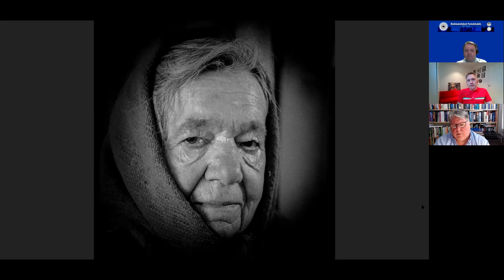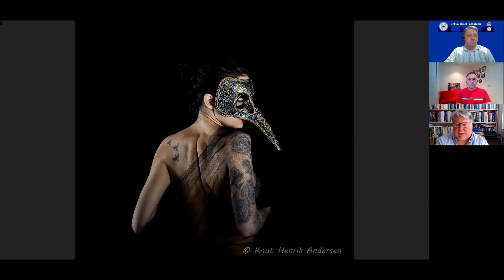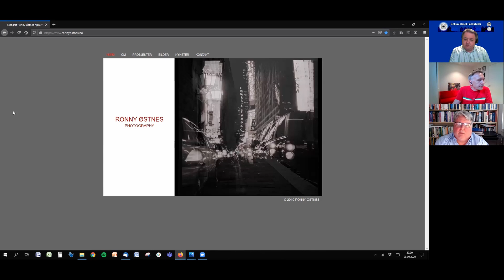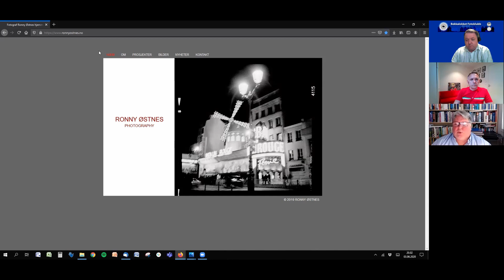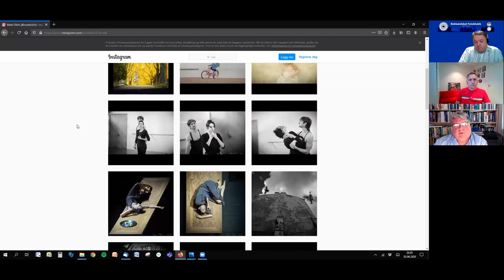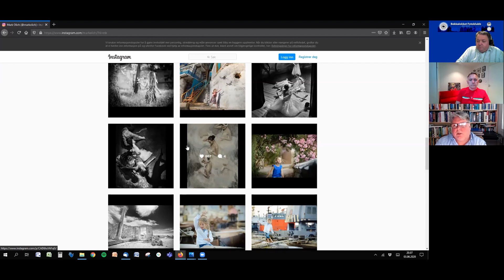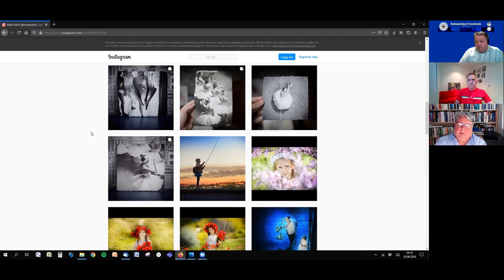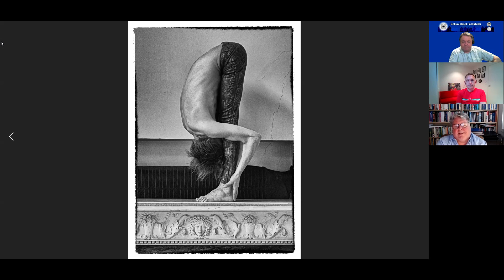Knut Henrik Andersen - Eksponert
Kunstnere omtalt i denne videoen